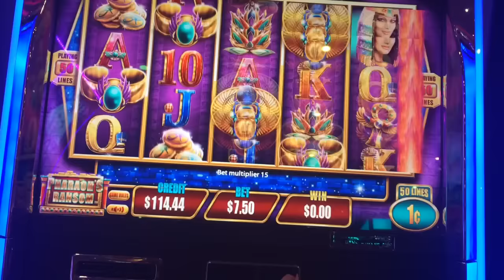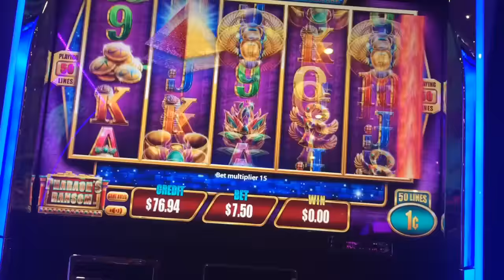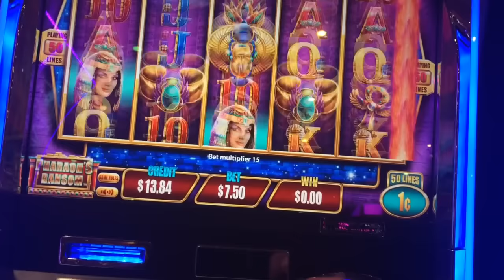LIVE PLAY on Pharoh's Ransom Slot Machine